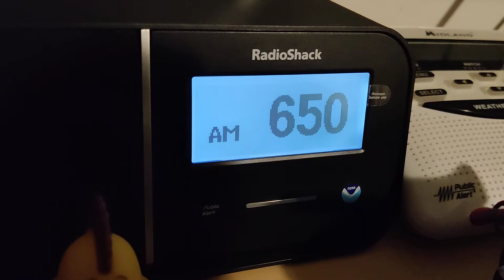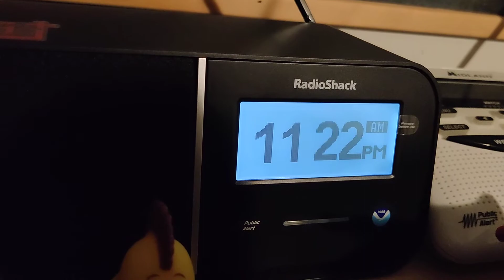Flash Flood Warning (EAS #895)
Station: WSM-AM